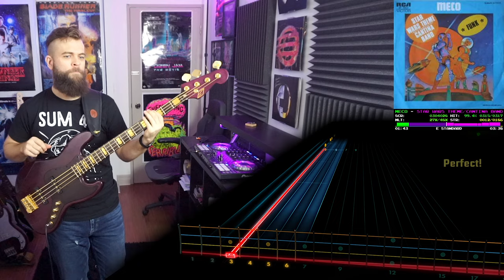Meco－Star Wars Theme/Cantina Band｜Rocksmith Bass Tabs [E Std]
Meco－Star Wars Theme/Cantina Band
_Star Wars and other Galactic Funk_ (1977)
*Arrangement:* Bass
*Tuning:* E Standard
*Chart By:* Zen Fusion